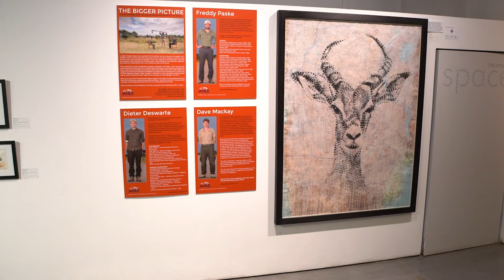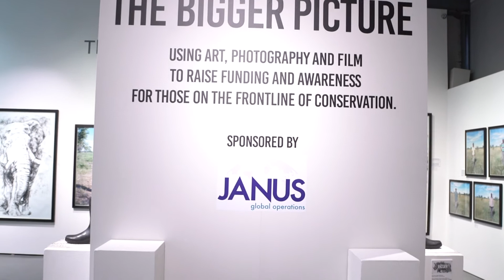The Bigger Picture Exhibition 2017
A film tour of The Bigger Picture Exhibition held at The Mall Galleries, London.